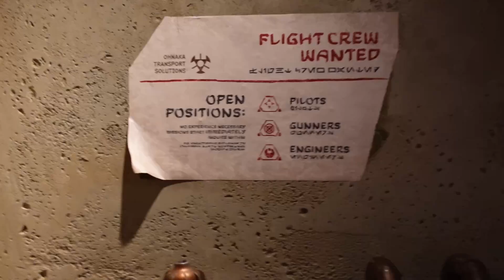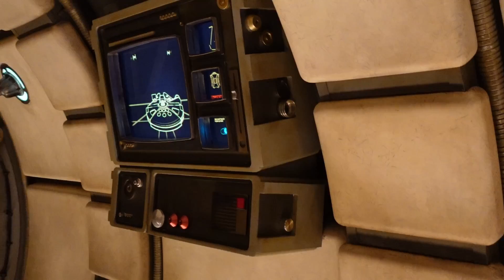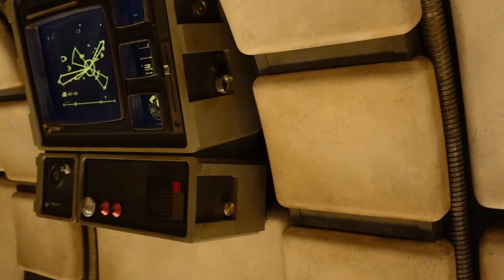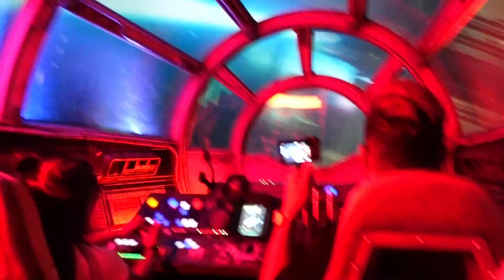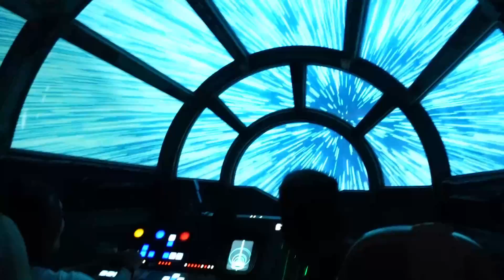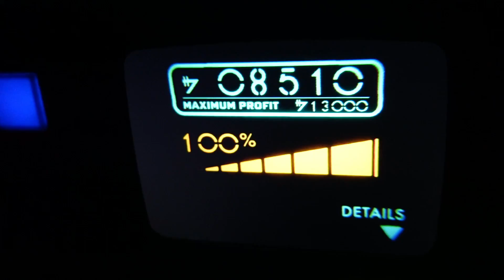Riding Millennium Falcon Smugglers Run and trying the Cold Brew Black Caf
Join us for some Cold Brew Black Caf and our first time on Millennium Falcon Smugglers Run!

00:00 Enjoying some Cold Brew Black Caf
00:44 Millennium Falcon Queue
01:14 Hondo's Mission
02:36 Boarding the Falcon
06:12 Ride
10:42 Exiting